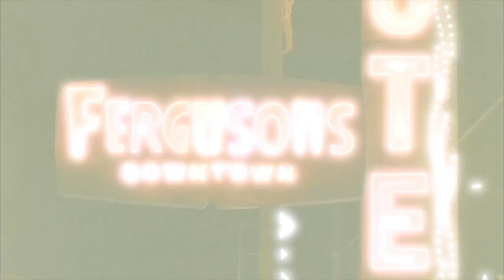Freak The Beat 2023 Trailer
We The Beat presents Freak The Beat 2023 at Fergusons Downtown in Las Vegas on Friday, October 27 featuring performances from Disco Lines, Angrybaby, Halftime Hooper, Alex Parra, and BENJO!

Song: Disco Lines - Techno & Tequila